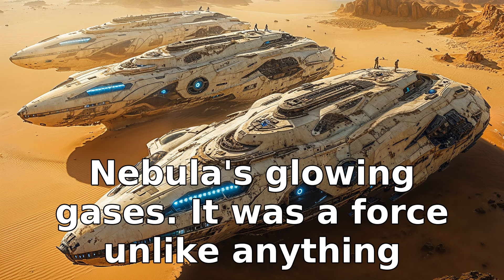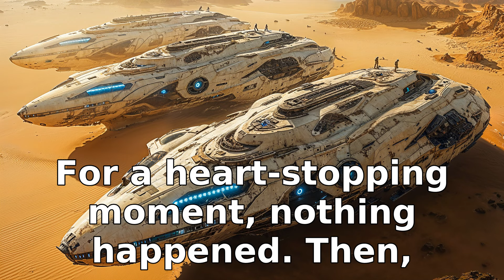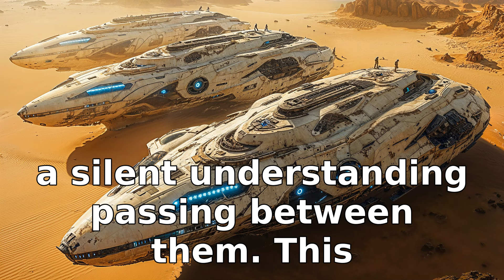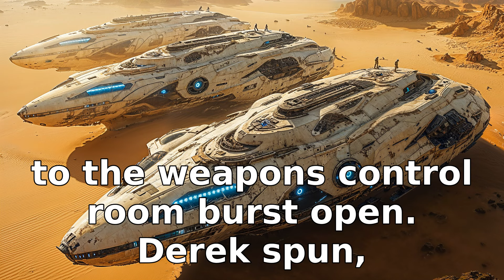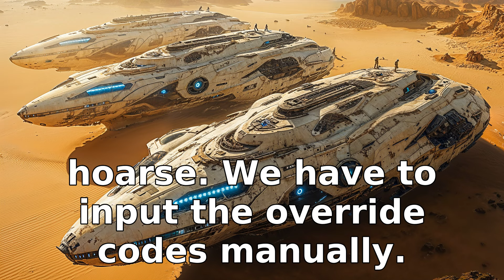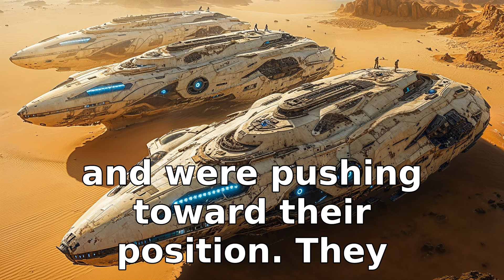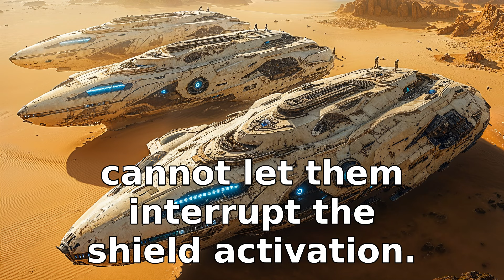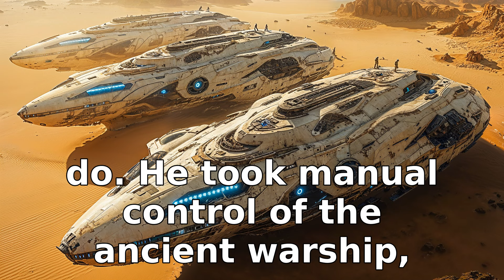When Humanity's Ancient Fleet Awoke, Everyone Ran In Terror | HFY Sci‐Fi Story